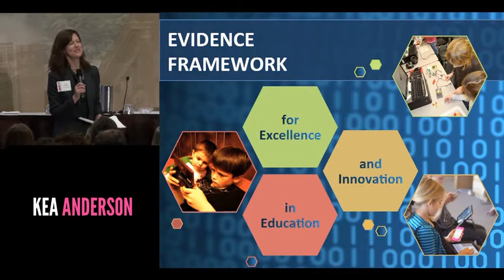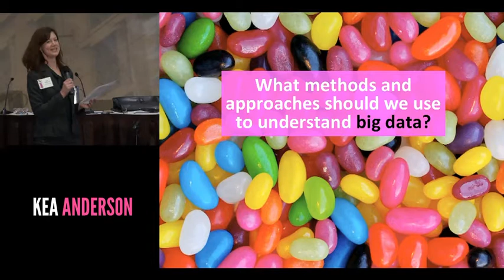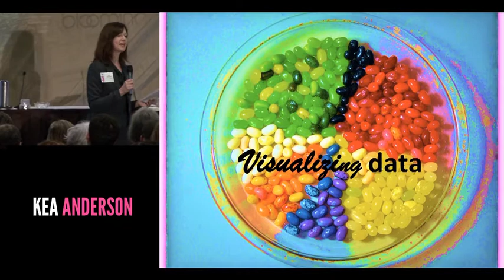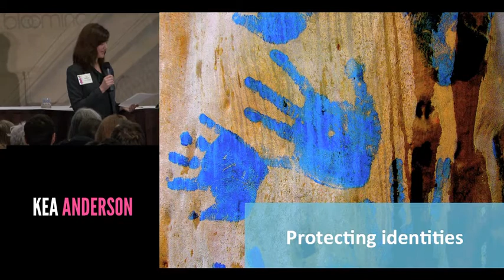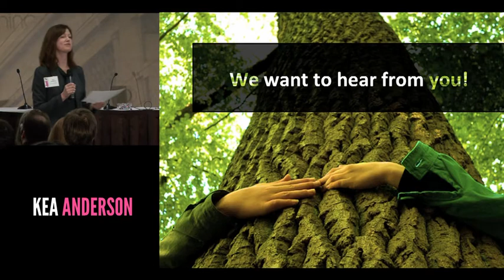Kea Anderson, Ignite Talk Thursday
Kea Anderson, SRI International
How do you know it's working?: The U.S. Dept. of Education's new Evidence Framework